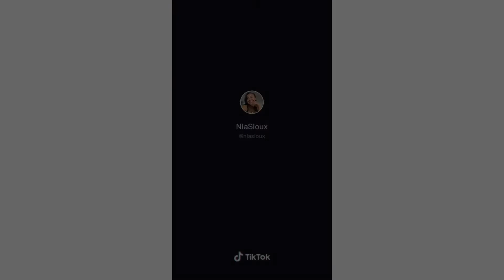Wap Challenge Dance (Tik Tok Compilation)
All credit is given to the makers in each video at the top or bottom right of the TikTok.

tik tok songs, tiktok songs, tiktok songs you don't know the name of, what is this tiktok song name, list of tiktok songs, tik tok music, tik tok songs you might now know, tik tok songs with song name and artist, tik tok song names with artist, tiktok memes, tiktok cringe, cringy tik tok compilation, tiktok compilation, funny tik tok videos, ironic tik tok, funny tik tok fails, tiktok meme compilaton, funny tik tok duets, dank compilation, funny af, noeneubanks, loren gray, caleb.finn, caleb finn, vine videos, pewdiepie tiktok, tell me kill him i said let me get my deathnote, death note, ay don't know her, savagegasp pumpkins scream in the  dead of night, my darling i love you, blueface baby ah ah, blue face, i dont want to go to school tomorrow thinking about you, ay ay i don't want to talk baby girl i wanna f*ck, i will use my gun if i have to, lil yachty, lil ricefield, trapanese, in the whip cus i cannot see, area 51 memes, alien memes tik tok, time travel meme song, yung gravy, left boy dangerous, dangerous that sounds good talk to me baby like i am your uu, im upset drake, ghosts remix jacob tillberg, i must be dreaming because i don't believe in ghosts, sugar remix, higher than the ceiling oh baby it's the ultimate feeling, sugar how you get so fly, lorde team, i've very pretty but we should know how to run free, spaceship, here we go you sent him kisses, i didn't know i would move in with his misses, i love you like a song baby remix, hokus pokus, hahahahaha f*ck you, clown music tik tok, rihanna pon de replay remix, snowman sia edited, bluesmiley, LED, dance, i used to be so beautiful now look at me, couple, walk like an angel talk like an angel, shut up heather, bibidi babidi boo, stupid boy think that i need him, sorry, sorry, i'm sorry, please don't go, i love you so, shut up heather, sorry heather, stormie, kylie jenner, rise and shine meme compilation, chicken leg pis, chicken leg piece